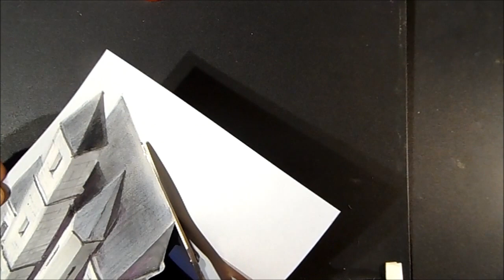Amazing Trick Art Drawing Of A 3d Castle On Paper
Incredible and impossible drawing. Amazing Trick Art drawing 3D castle on paper. Create the 3D castle. How to draw 3D castle. Drawing a 3D space. Drawing a 3D castle.
Mixed media. Materials used:
Paper: light gray.(Fabriano Elle Erre 220 g.)
Derwent pastels
Soft eraser.
 (Artificial Intelligence)
Készítette: Vámos Sándor
By Vamos Sandor.
I'm Hungarian.